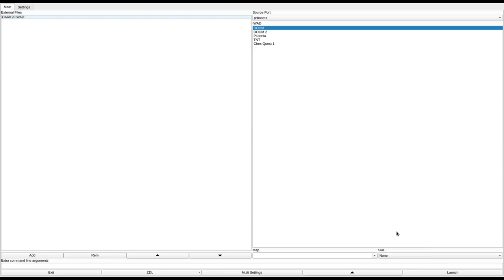DOOM 1 - DARK20.WAD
called "DARK SIDE OF PHOBOS 2.0" in the /idgames FTP.
created by Michael 'Vampyr' Palomino on July 4th, 1996.
from the .txt file included with the WAD:
"The scenario takes place between E2 and E3, you recieve a garbled transmission from somewhere in space, tracing the source, the signal is being bounced off a relay sattelite, it's coming from the Dark Side of Phobos. How? You ask yourself, there's nothing on the dark side, unless...there was another experiment. You stuff with pack with shells as you review the message again. A young man's face, bruised and bleeding at the corner of his mouth whimpers at the telecom. Pleading for help, he explains that he is on a six man outpost, built on the dark side of Phobos, working on the same project (they were the backup in case the first test failed) that started this whole mess. He explains that after opening their 'tri-dimensional' gates, the things started swarming into the complex. Your heart sinks as his transmission fades to static You're determined to get over there, and hope you can bring some survivors out of this.

Side note: This level is made primarily for single, or coop play. I enjoy small, fast and furious Doom levels not large complex labyrinths with tons of monsters. compared to many wads I've played, my wad doesn't have many monsters, I prefer a more subtle, close combat, with plenty of traps sprinkled in for taste ;)

I also slightly modified the level to make it more fluid for deathmatch, which I've tested and it works great.

My favorite part of this level is the, choose a door part (you'll know it when you get there. Now I'm not saying they're easy, but they are survivable. All in all I think it's a good blend of monsters, weapons, traps and surprises. More experienced players will probably breeze through it, but I'm hoping my traps will catch em off guard. =)"